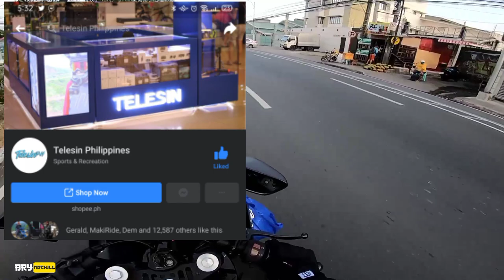MASARAP ANG BJ | MGA MOTOR NA PORMADO | HONDA CLICK NAKA AIR SUSPENSION | R15 v3 motovlog